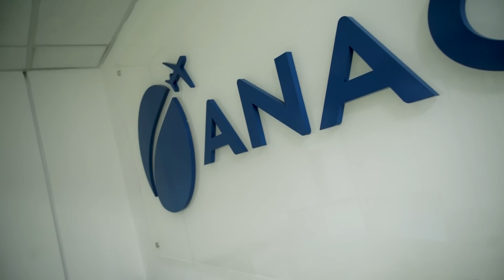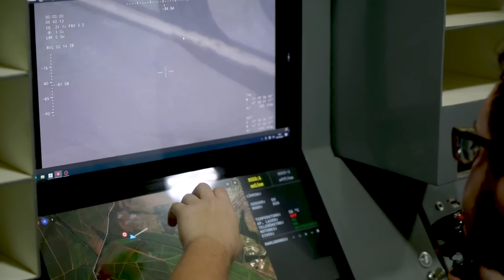XMobots autoriza projeto na ANAC do primeiro drone eVTOL no Brasil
Autorização de projeto foi emitida para o modelo Nauru 500C, drone que pode realizar operações BVLOS até 60km e acima de 400ft.

Pioneirismo é a palavra que melhor retrata toda a trajetória do RPA (Remotely Piloted Aircraft) Nauru 500C, desenvolvido pela fabricante brasileira XMobots. Dez anos após a primeira geração do modelo (Nauru 500A) ter recebido da ANAC (Agência Nacional de Aviação Civil) autorização para voos experimentais, o robô aéreo de 25Kg – agora em sua 3ª geração (Nauru 500C) – obteve da Agência uma certificação inédita no Brasil: a primeira autorização de projeto para um drone com sistema eVTOL, ou seja, um equipamento com capacidade de executar decolagens e pousos verticalmente, utilizando-se de propulsão elétrica para estes procedimentos.

A cerimônia para o anúncio da conclusão da aprovação de projeto ocorreu na sede da ANAC em São José dos Campos, na tarde da última terça-feira, 29 de novembro.
Em um contexto em que empresas aeronáuticas do mundo inteiro deram início à corrida para o lançamento do primeiro carro voador – que tem como uma de suas premissas a tecnologia eVTOL – a aprovação do projeto do Nauru 500C passa a ser vista como estratégica para o Brasil, mesmo que o propósito do drone seja o mapeamento e vigilância de grandes áreas.

“Estamos falando do primeiro projeto de um drone eVTOL no Brasil. A tecnologia eVTOL é muito promissora e certamente revolucionará vários mercados, mas principalmente o agrícola, o logístico e o de mobilidade urbana. A aprovação deste projeto passa a ser um marco muito importante para a XMobots, uma vez que nos torna a primeira empresa a conseguir a certificação de um eVTOL no país. Estou certo de que esta certificação é mais um degrau em nosso propósito de tornar os drones uma realidade para nossos filhos e netos, a ponto de se tornarem comuns no dia a dia de todas as pessoas", ressalta Giovani Amianti, fundador e CEO da XMobots.

A campanha de certificação do drone Nauru 500C durou três anos e contou com inúmeros ensaios de voo. Além da tecnologia eVTOL, um dos grandes destaques do projeto autorizado pela ANAC e a extensão do envelope de voos BVLOS (Beyond Visual Line of Sight), ou seja, além da visada do operador, para uma distância de 60 quilômetros.

Para Décio Gomes Palhas Junior, gerente de Certificação da XMobots, a autorização também representa um marco pelo fato de a ANAC ter expandido, pela primeira vez no Brasil, o envelope de operação BVLOS para um range de 60Km. Até então, o recorde era de 30Km, obtido pelo modelo Echar 20D, também desenvolvido e fabricado pela XMobots. “A expansão do envelope operacional e a introdução de um sistema de pouso e decolagem vertical elétrico trouxeram grandes desafios à certificação e ao atingimento dos níveis satisfatórios de segurança do sistema exigidos pela ANAC, desafios que foram vencidos com muito trabalho", afirma Palhas Junior.

Durante a cerimônia, Pedro Paludo, gerente técnico de Programas de Certificação da ANAC, parabenizou a XMobots pela certificação inédita: “Hoje estamos recebendo a XMobots pela conquista da primeira autorização de projeto do Nauru 500C, a primeira aeronave/drone de asa fixa de pouso e decolagem vertical e com maior extensão de voo já aprovada até hoje pela ANAC, com um alcance de 60km. Foi um trabalho longo, desenvolvido pela empresa durante os últimos 3 anos. Parabéns por esse marco”, destacou Paludo.

Para Giovani Amianti, a aprovação de projeto do Nauru 500C entra para a histórica da XMobots como um passo importante para o futuro da companhia. "A XMobots se consolida como a maior certificadora de drones no Brasil. Ela sempre trabalhou e continua trabalhando na expansão do envelope operacional dos drones, e é a única empresa brasileira que produz drones certificados realizar voos BVLOS acima de 10km e ou acima de 400 pés. O trabalho continua, com a certeza de que traremos grandes contribuições à sociedade brasileira”, finaliza o CEO da XMobots.